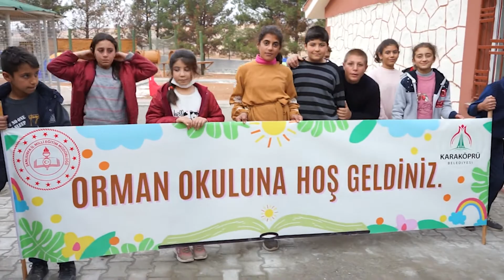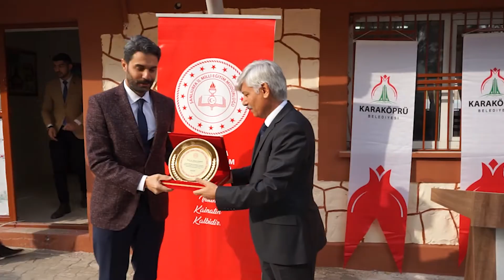KKöprü Bld Şanlıurfa'nın ilk orman okulu Karaköprü'de açıldı